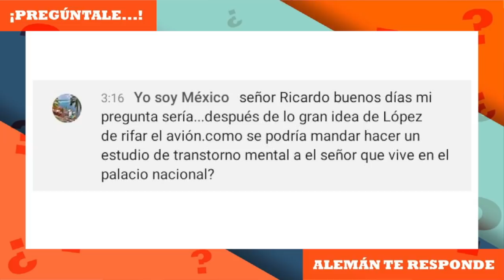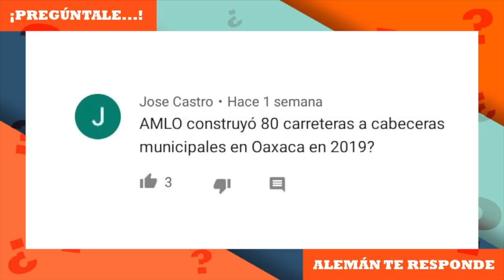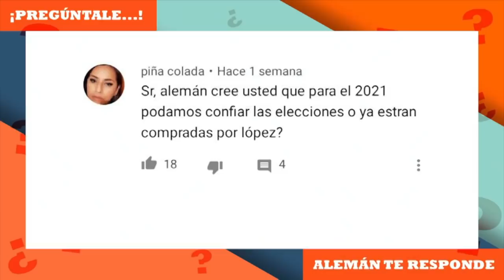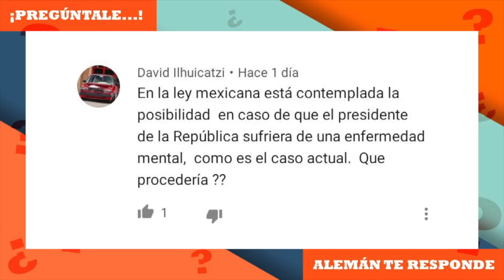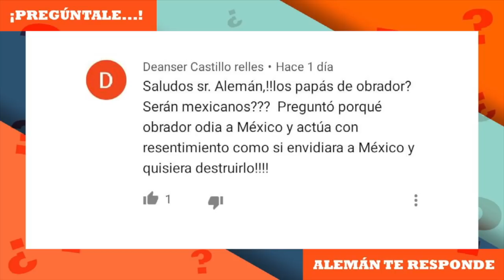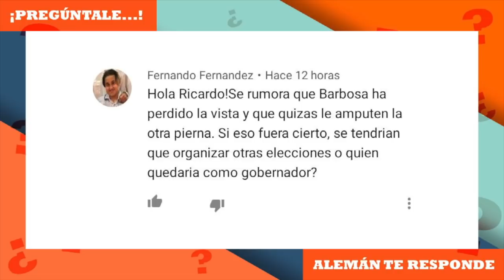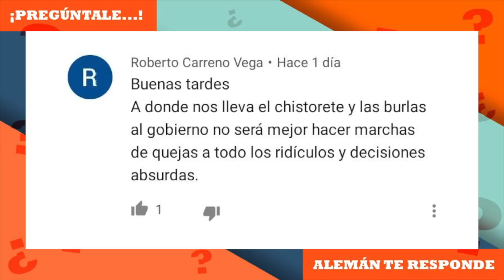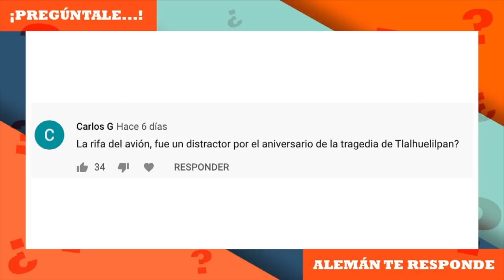Pregúntale | Ricardo Alemán te responde (25 ENERO)